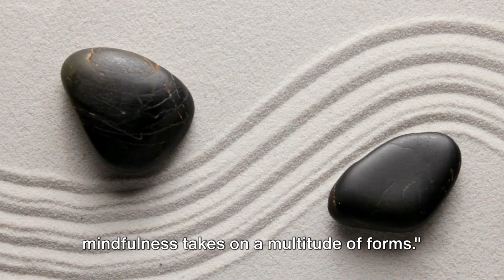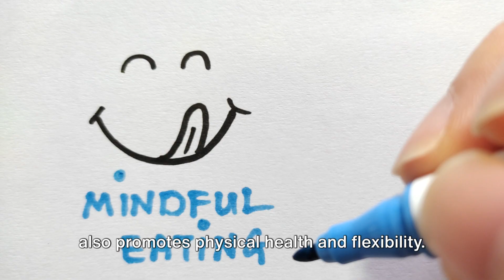Mindfulness Practices Around the World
we explore mindfulness practices from diverse cultures and traditions around the world in this enlightening video. From ancient traditions to modern adaptations, discover the rich tapestry of mindfulness techniques that promote inner peace, presence, and well-being.

Mindfulness is a universal practice that transcends cultural boundaries and has been cultivated by civilizations throughout history as a pathway to greater awareness and consciousness. In this video, we'll embark on a global exploration of mindfulness, uncovering unique practices and perspectives from various corners of the globe.

Explore the serene landscapes of Japan and learn about the art of Zen meditation, a centuries-old practice that emphasizes present-moment awareness and deep concentration. Journey to India, the birthplace of yoga, and discover the transformative power of breathwork, meditation, and body awareness in cultivating mindfulness and inner balance.

Venture into the heart of Africa and uncover the wisdom of indigenous traditions that honor the interconnectedness of all living beings and the importance of living in harmony with nature. Explore the healing practices of Native American cultures, where mindfulness is integrated into daily rituals and ceremonies as a means of honoring the sacredness of life.

From the rhythmic movements of Tai Chi in China to the soothing melodies of indigenous music in Australia, each culture offers its own unique approach to mindfulness that reflects its values, beliefs, and heritage. Through inspiring stories and captivating visuals, we'll celebrate the diversity of mindfulness practices and invite viewers to embrace the wisdom of ancient traditions in their own lives.

Whether you're a seasoned practitioner or new to mindfulness, this video offers valuable insights and inspiration to deepen your practice and cultivate greater presence and peace in your daily life. Join us as we embark on a global journey of mindfulness and discover the transformative power of present-moment awareness.

Hit play and let the journey to mindfulness begin!